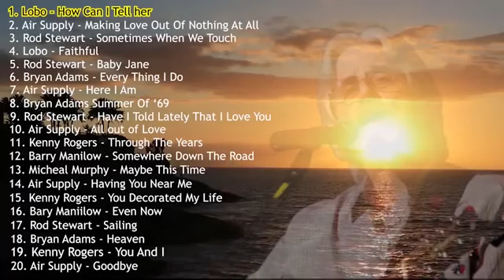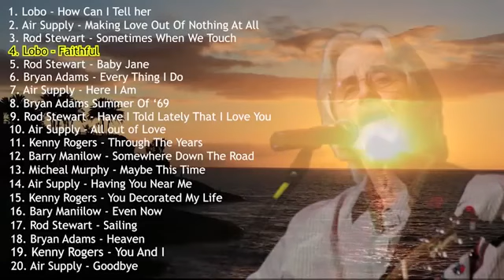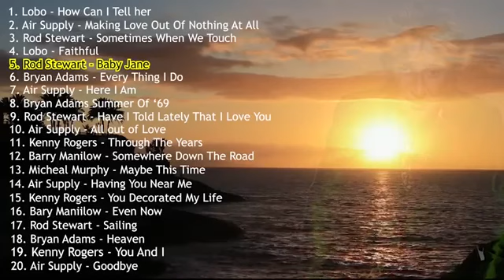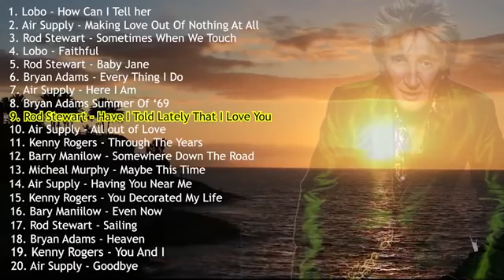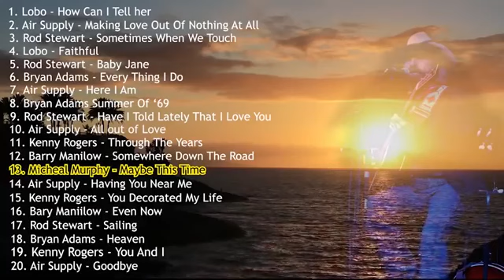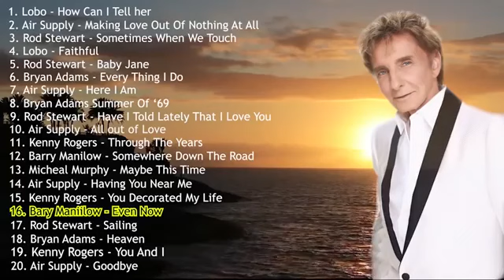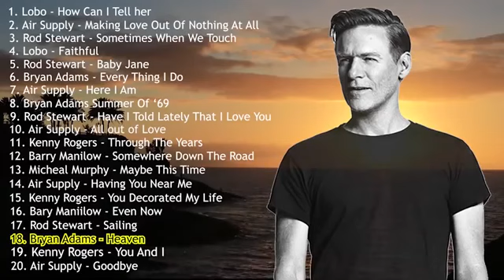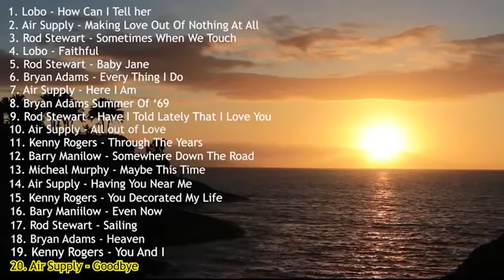Lobo Bee Gees Rod Stewart Air Supply Elton John Best Soft Rock Songs 70' S 80' S 90' S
rock
rock songs,
rock music,
rock 2020,
best rock songs,
best rock music,
rock ballads,
rock ballads songs,
best rock ballads,
rock ballads 80s 90s,
80s rock,
80s rock songs,
80s rock ballads,
80s ballads,
ballads,
ballads songs,
rock 90s,
90s rock songs,
90s rock,
best rock ballads songs,
best ballads 80s 90s,
slow rock,
slow rock songs,
classic rock,
soft rock,
ballads song,
rock songs 2020,
rock love songs,
slow rock
u2,
bon jovi,
eagles,
slow rock,
rock ballads,
bbc news,
us news,
australia news,
george floyd,
joe biden,
dire straits,
ledzeppelin,
led zeppelin,
rock 2020,
music 2020,
maroon 5,
pink floyd,
slow rock songs collection,
Rock 80 90
Bryan Adams,
Bon Jovi,
Aerosmith,
Scorpions,
Roxette,
bryan adams songs,
bryan adams classic songs,
bryan adams rock,
bryan adams 90s songs,
bryan adams greatest hits,
Bon Jovi songs,
Bon Jovi mix,
bon jovi classics,
best of Bon Jovi,
Bon Jovi rock,
Aerosmith songs,
Aerosmith rock,
aerosmith classic rock,
aerosmith 80's songs,
Scorpions songs,
best of Scorpions,
scorpions rock,
scorpions 80s songs,
Roxette songs,
roxette classics
roxette rock
scorpions,
bon jovi,
eagles,
aerosmith,
u2,
slow rock,
best slow rock,
slow rock songs,
rock songs,
rock song,
rock music,
slow rock ballads,
rock lento,
rock ballads,
rockballad 2020,
melbourne,
adelaide,
auckland,
perth,rock,
led zeppelin,
best rock ballads,
the beatles,
beatles,
pink floyd,
popular songs,
soft rock,
guns n roses,
slow rock love songs,
best slow rock ballads 80's 90's